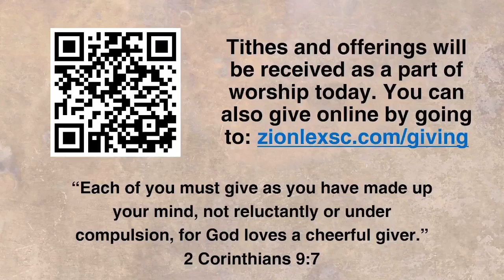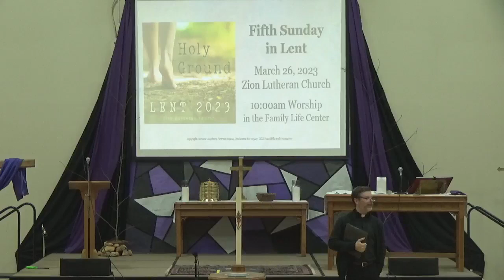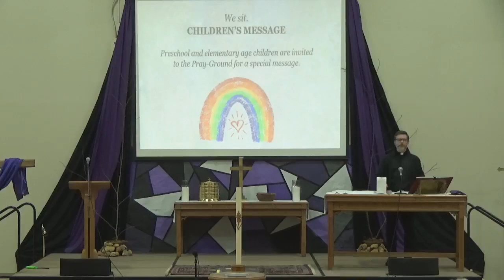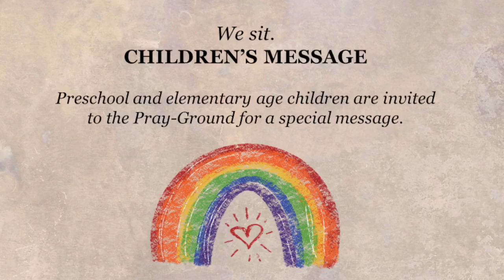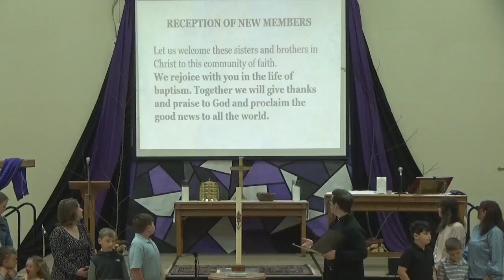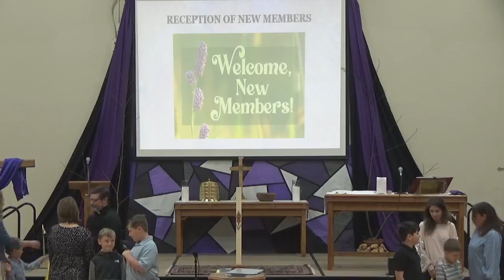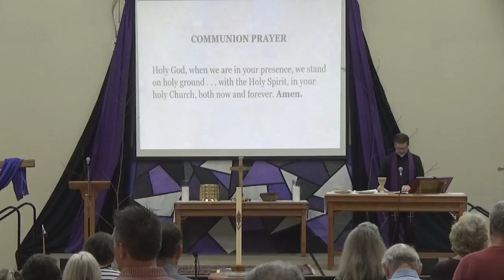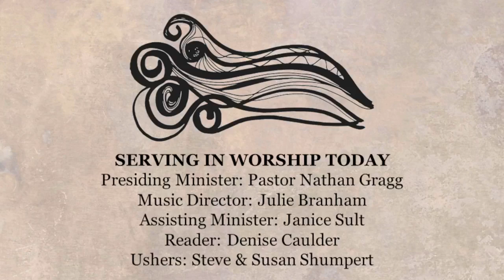Fifth Sunday in Lent - March 26, 2023 + 10:00am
Lexington, South Carolina

Go to ZionLexsc.com for updates and ministry opportunities.

for ways to give to support the ministry of Zion Lutheran Church.

Copyright Licenses: Augsburg Fortress #29104, OneLicense A-723447, CCLI #11258684 and #20494020